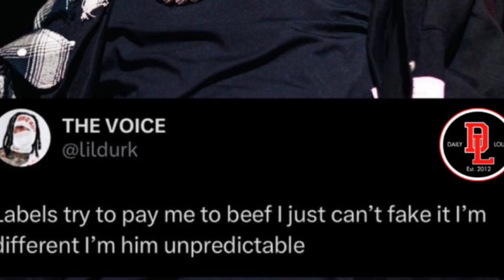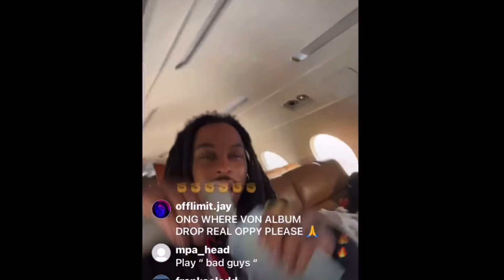Lil Durk say the record label is wanting him to start beef with rappers